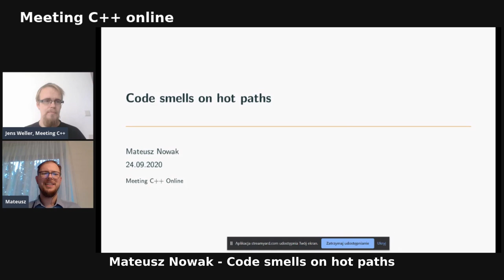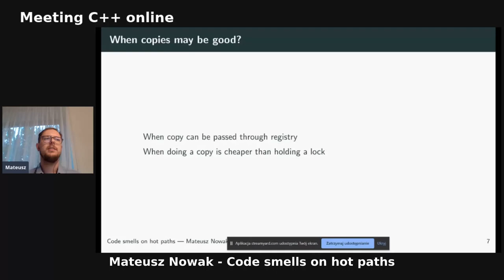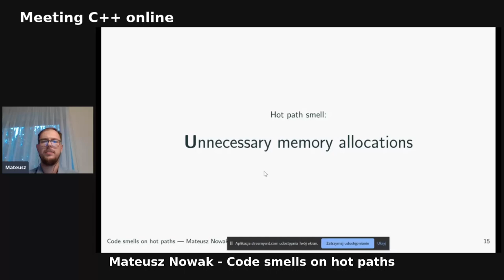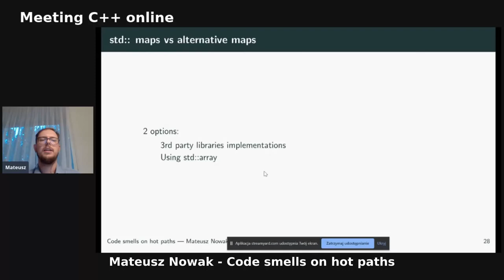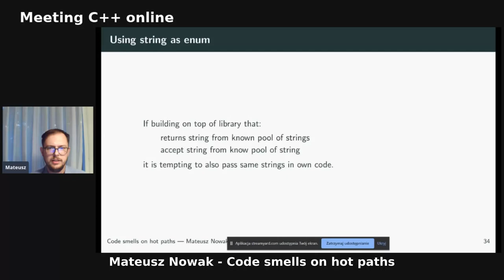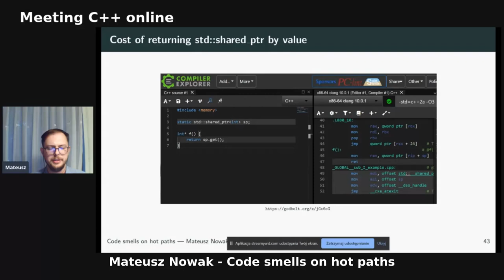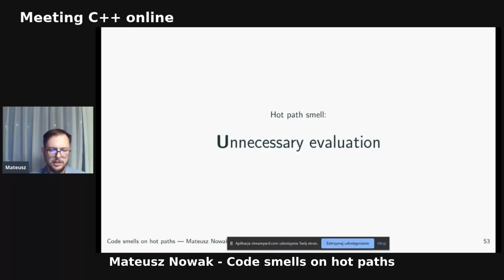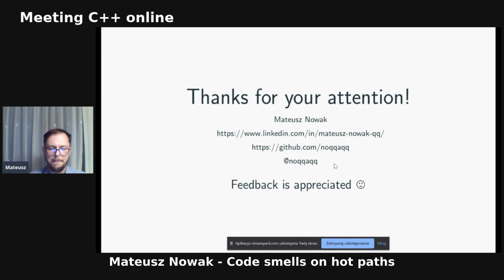Code smells on hot paths - Mateusz Nowak - Meeting C++ online